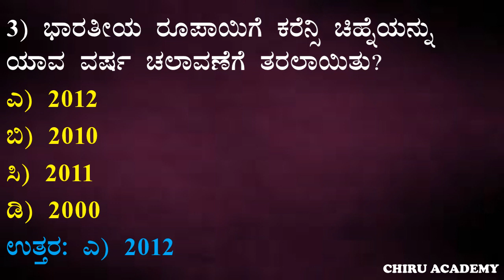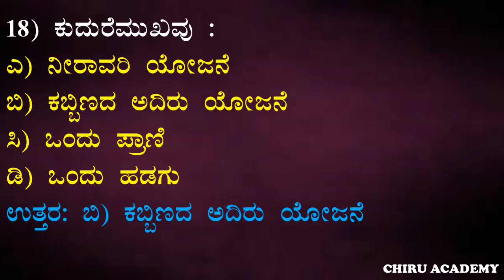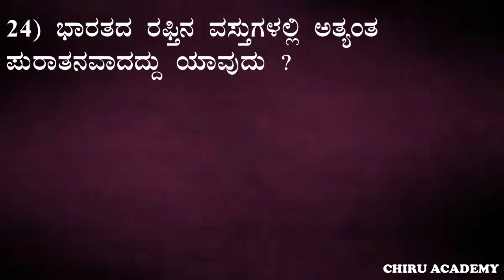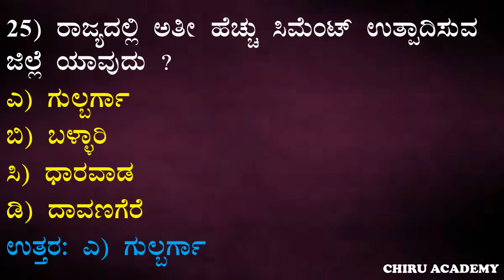General Knowledge | Indian Economics important Question and Answers in Kannada ChiruAcademy PSIExam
PSI Physical Exam 2021 in Karnataka